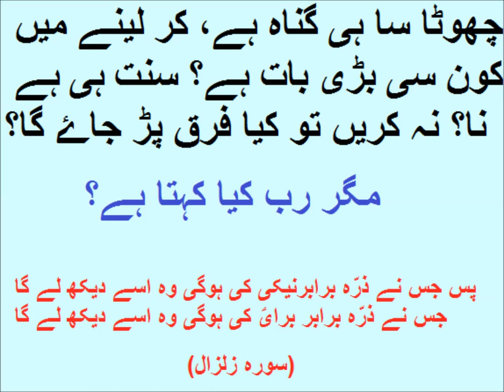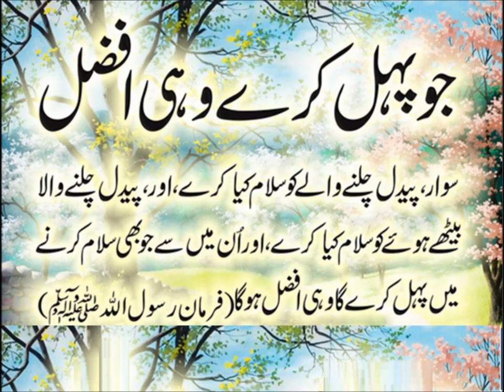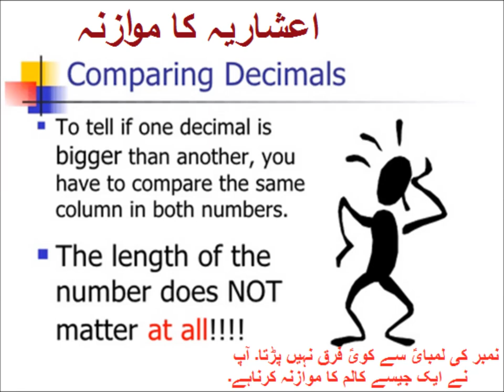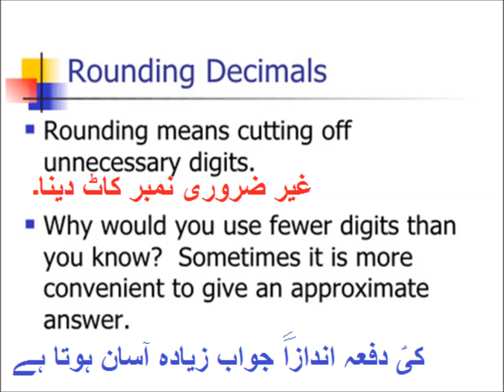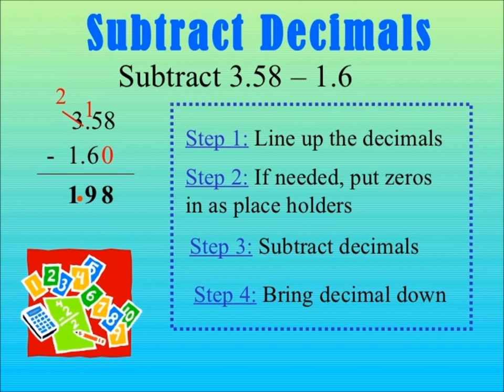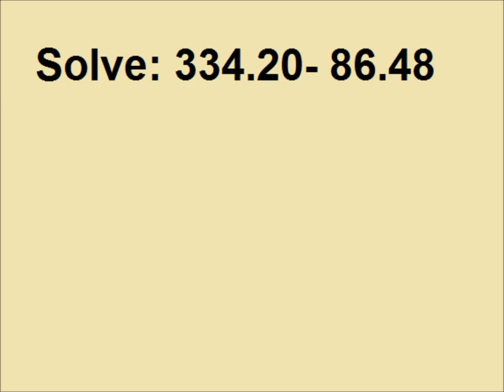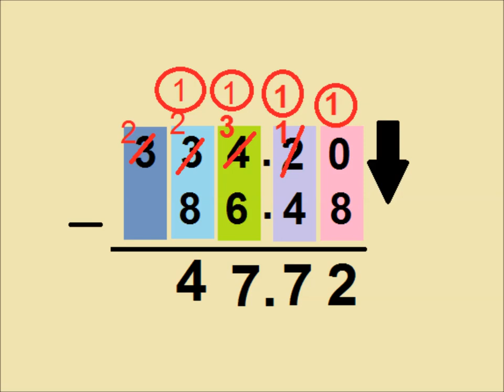Addition and subtraction of Decimals in Urdu/Primary level/lesson 34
basic math for class 5th in urdu.